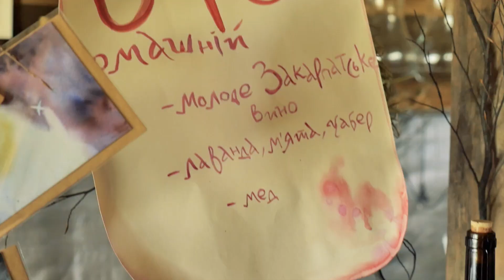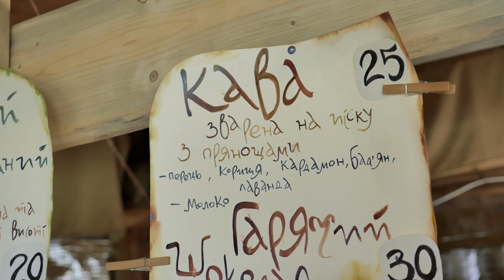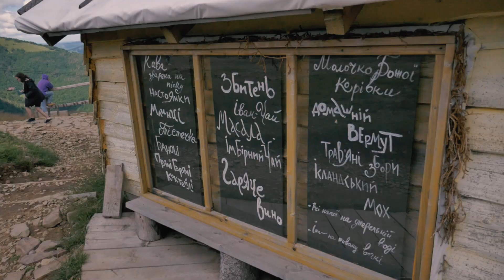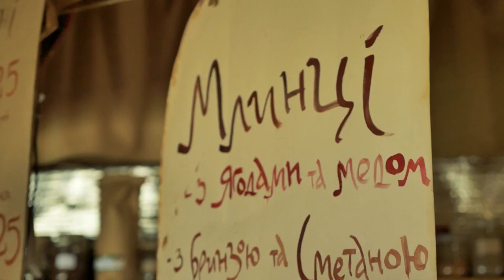Чайні традиції повертаються до Карпат · Ukraїner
На Горі Гемба на Закарпатті взимку 2013-го року з'явилося місце, яке почало як магніт притягувати мандрівників. Місцеві довго не могли зрозуміти секрету успіху, про цю чайовню досі немає жодної публікації в медіа, а нам не вдалося знайти бодай однієї світлини з її побудови, тут абсолютно не турбуються про рекламу і пошук додаткових відвідувачів, знаючи, що завжди знайдуться свої, знайдуться ті, що йтимуть сюди снігами спеціально, або ж випадково зайдуть в хурделицю чи літню зливу і відкриють для себе домашню атмосферу неспокійної гірської вершини.

Автор проекту: Богдан Логвиненко
Оператор: Дмитро Охріменко
Монтаж: Дмитро Кошевий
Режисер: Микола Носок
Музика: Endless Melancholy

коптер україна travel tea expedition украина